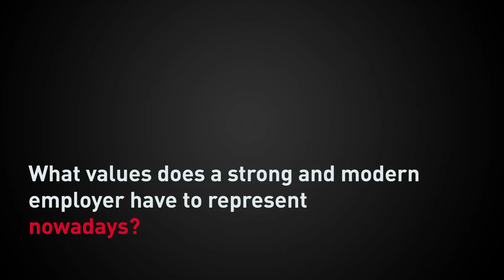Interview with CEO Cornelius Geislinger | Careers BUILT TO LAST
Interview with Cornelius Geislinger, CEO of Geislinger GmbH.

The family-owned Geislinger GmbH is a world market leader for innovative powertrain solutions and built to last products for all kinds of high-performance drivelines. For more than 60 years Geislinger has been driven by its inventive spirit to develop innovative, individually customized coupling, damper, and powertrain solutions.